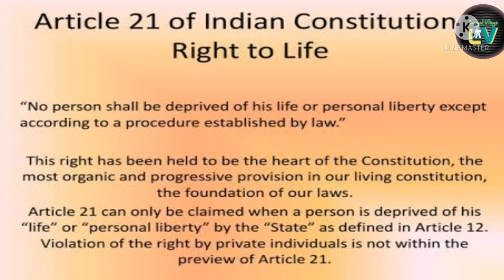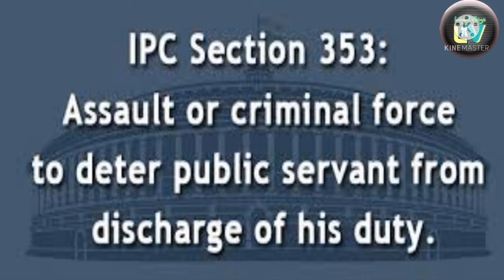क्या ऑन ड्यूटी ऑफीसर कि वीडियो रिकॉर्डिंग कर सकते हैं ?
कानूनी सलाह

इस वीडियो मे बताया गया है क़ि किसी भी ऑन ड्यूटी पुलिस ऑफीसर या किसी भी सरकारी अधिकारी अथवा कर्मचारी कि वीडियो रिकॉर्डिंग कब कि जा सकती है व पुलिस आपके खिलाफ कब और क्या कार्यवाही कर सकती है  व आपको किन बातों का ध्यान रखना होगा!

Canyourecordpoliceofficerondutyin hindi
Police law
Law by Harry

Kya police ki video shoot kr sakte he?